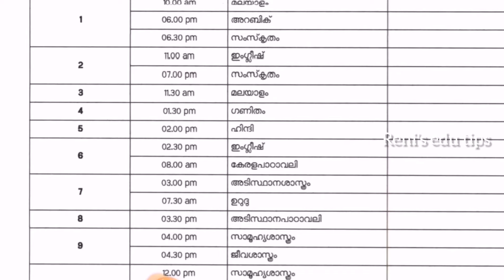August4( ബുധനാഴ്ച)victers channel timetable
അദ്ധ്യാപകർക്കും വിദ്യാർത്ഥികൾക്കും ഒരു പോലെ ഉപകാരപ്രദമായ വീഡിയോസ് ആണ് നമ്മുടെ ചാനലിൽ ഉള്ളത്. ഈ വീഡിയോ നിങ്ങൾക്ക് ഉപകാരപ്രദമായി എന്ന് തോന്നുന്നുവെങ്കിൽ നിങ്ങളുടെ ഫ്രണ്ട്സിന് ഷെയർ ചെയ്യാൻ മറക്കരുത്.
Educational & entertaining videos ന് വേണ്ടി നമ്മുടെ ചാനൽ സബ്സ്ക്രൈബ് ചെയ്യാനും മറക്കരുത്.